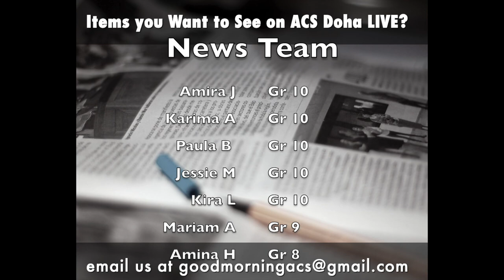Week of 3-7 October 2021